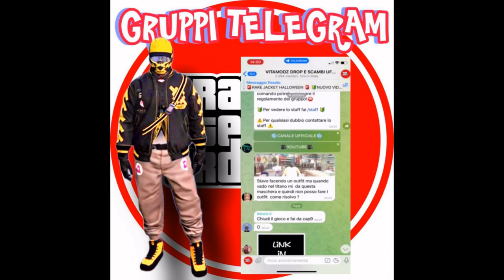GTAV ONLINE😃DUPLICAZIONE 100% SOLO😃MASSIVO😁1VEICOLO OGNI 30 SEC😃FACILISSIMO😃AFTHERPATCH😃FULL CONSOLE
JOSSERS E CASCHI COLORATI

VITAMODZ CHANNEL ✔

GLITCH @ASBLACK1